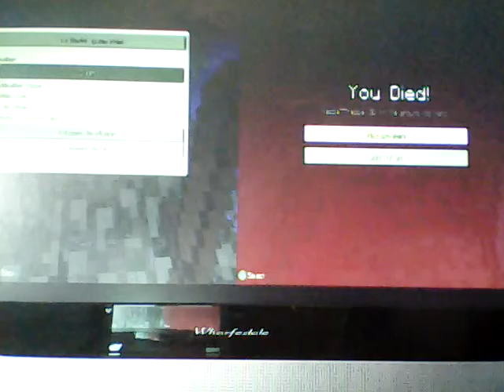Minecraft survival ep2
Don't for get to sub